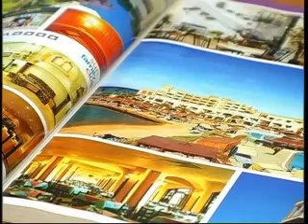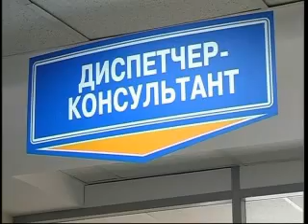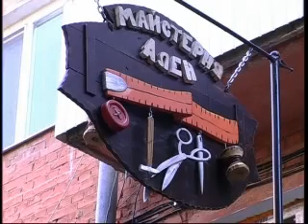ТСЗ 08 09 2014 14хв 07сек MPEG1 Web PAL